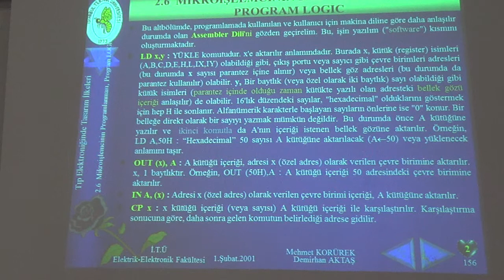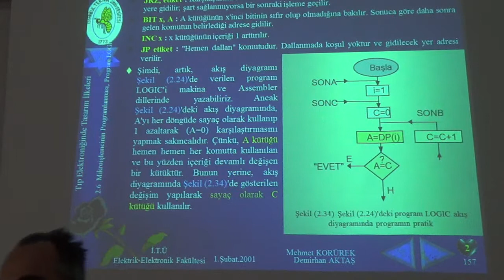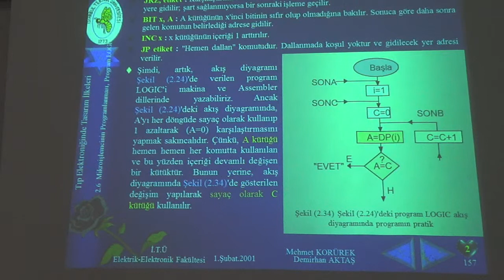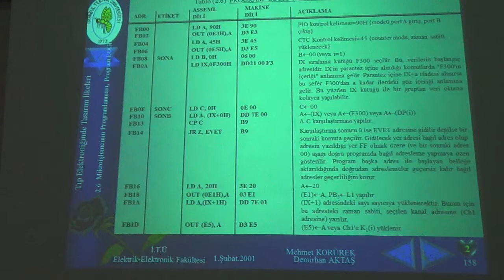İTÜ -Elektronik Dersleri - TETI - 2 Biyolojik Sistemlerin Modellenmesi -5 - Mehmet KORÜREK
İTÜ - Elektrik Elektronik Fakültesi Dersleri - Elektronik ve Haberleşme Mühendisliği Bölümü - TETI - EHB 438 - 2 Biyolojik Sistemlerin Modellenmesi -5 - Mehmet KORÜREK